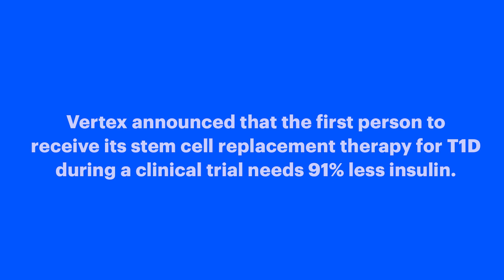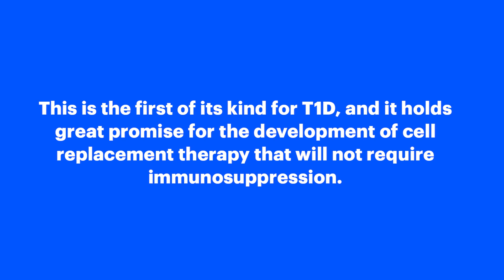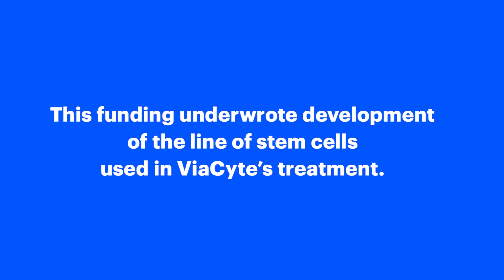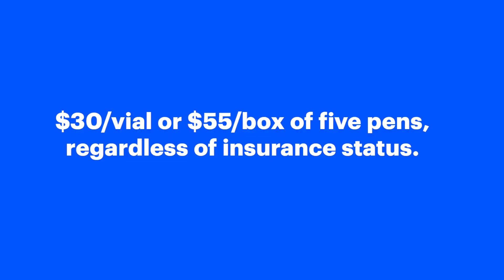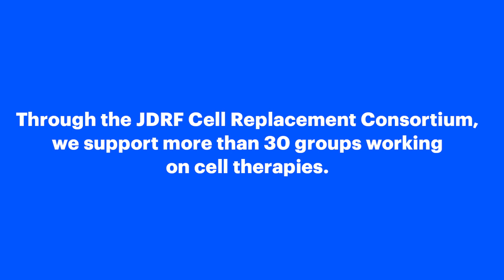Top Advances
Aaron J. Kowalski, Ph.D., JDRF Chief Executive Officer, shares the top recent cures and improving-lives advances from the past year.